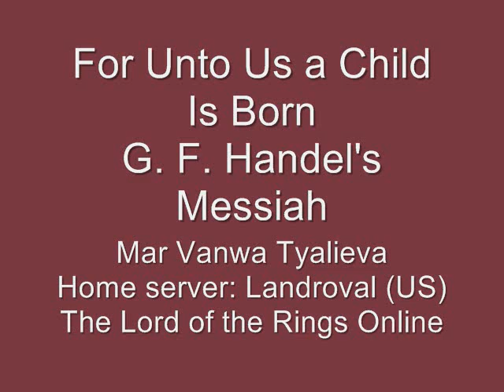LotRO Music: For unto Us a Child Is Born, Handel's The Messiah, perf. by Mar Vanwa Tyalieva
For unto Us a Child Is Born, from Handel's The Messiah, arrangement and ABC notation by Fionnuala, who leads Mar Vanwa Tyalieva in this December 2009 performance at the Methel stage near Bywater in the Shire. The Lord of the Rings Online, Landroval server (US).